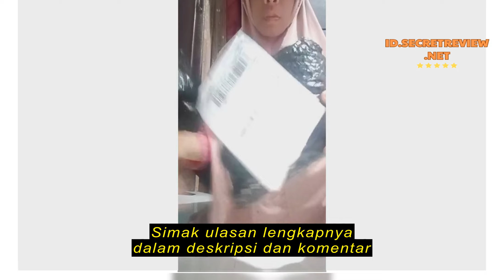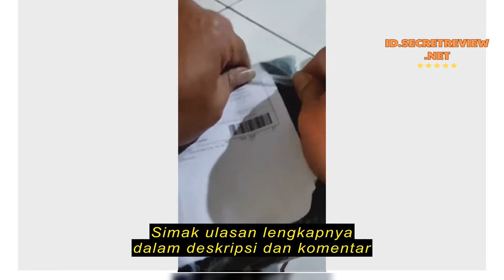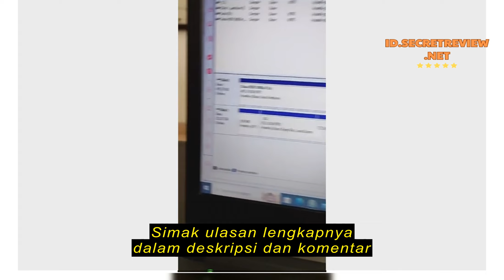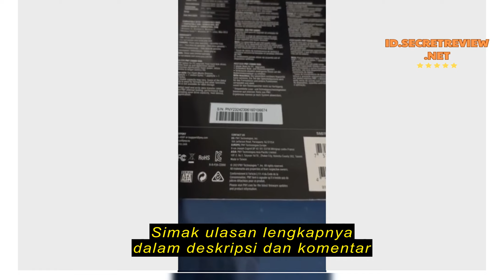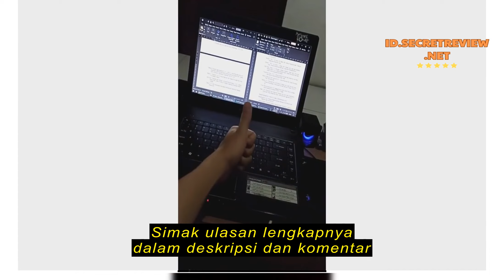Review SSD PNY CS900 2,5" SATA III 240 - 250 - 500 - 1TB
SSD PNY CS900 2,5" SATA III 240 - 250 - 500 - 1TB